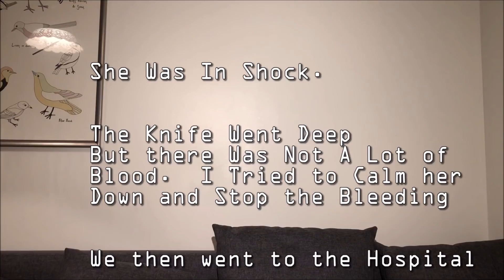We Went to the Emergency Room (Akutmottagning)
My Favorite Book on Sweden